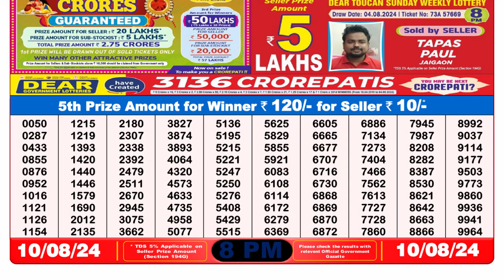✅[ LIVE ] Dear Lottery Sambad 8pm 10.08.24 || OFFICIAL RESULT